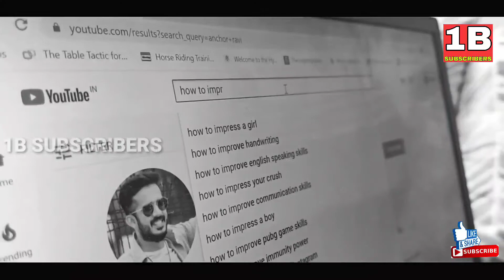Hide & Seck In Home Shortfilm By Ravi,Anasuya,Rahulsipligunj & Alireiza ,Ravi Daughter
Hide & Seck In Home Shortfilm By Ravi ,Anasuya , Rahulsipligunj & Alireiza ,Ravi Daughter || 1 BILLION SUBSCRIBERS

మా ఛానెల్ లో పోస్ట్ చేసిన వార్తలపై మీ అభిప్రాయాలను ,సూచనలను ,సలహాలను కామెంట్ రూపంలో తెలియజేయండి...!

I HAVE ANOTHER CHANNEL ALSO THERE